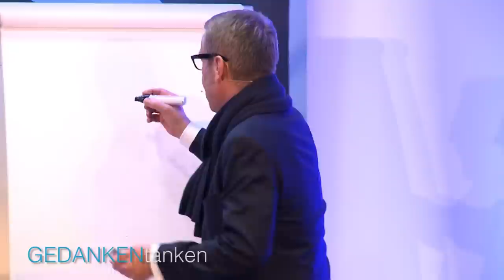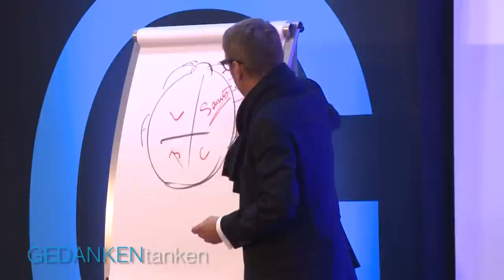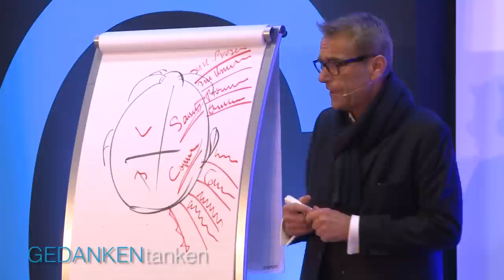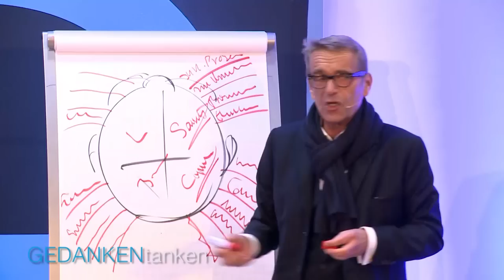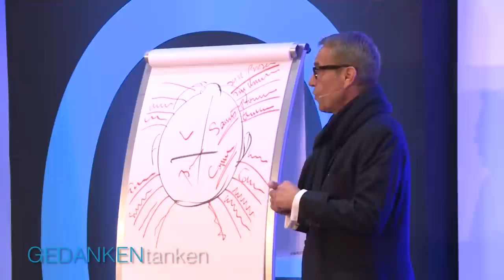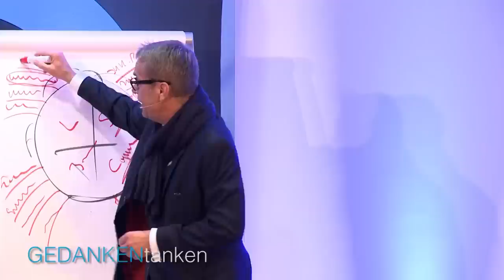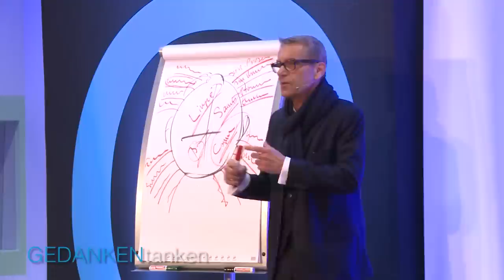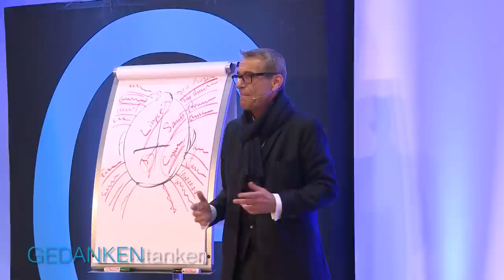Präsentieren mit Charisma // Andreas Bornhäußer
In einer Präsentation begegnet man meist einer Aneinanderreihung von sachlichen Informationen, deren primäres Ziel es ist, dem Publikum einen bestimmten Inhalt zu vermitteln. Aber „erst das Kribbeln im Bauch sorgt für das Kino im Kopf!“, weiß Andreas Bornhäußer, renommierter Speaker, Sachbuchautor und Erfinder der S.C.I.L.-Performance-Strategie.

Wie Sie die Kommunikationsbedürfnisse Ihres Gegenübers schnell und treffsicher einschätzen lernen und gleichzeitig Ihre Wirkung, Ausstrahlung und Überzeugungskraft gezielt steuern können – Andreas Bornhäußer verrät Ihnen seine wertvollen Tipps!